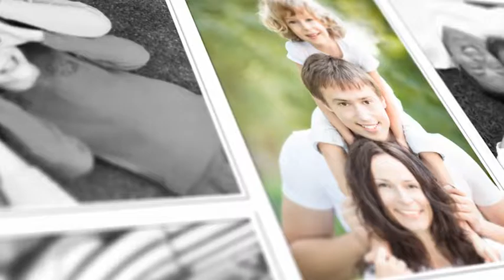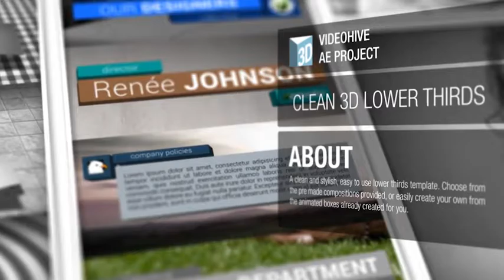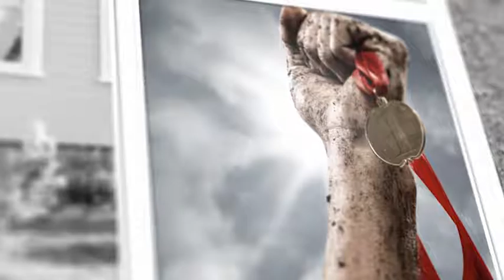Year in Review After Effect Project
“The Year in Review” is a great way to showcase important events and achievements.
You could use this after effects video template to sum up the last year to present at a company conference, articulate your company’s sales pitch, outline the journey of a project, tell the story of a relationship at an engagement or wedding, mark the life achievement at a 60th birthday or the milestones for a 50 year anniversary.

Our master template displays the major things that happen in a year at an organisation or business:

Internal award winners
Major clients
The business portfolio
Movers, shakers and baby bakers
End of year party and major events
FEATURES

4 Video tutorials included
1920×1080 Full HD
CS6 & Above
100+ Place holders